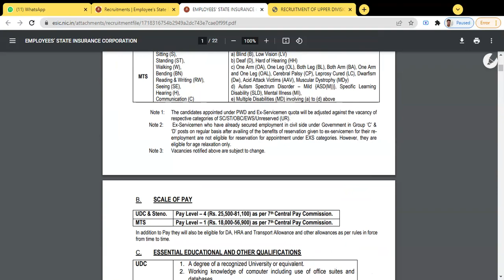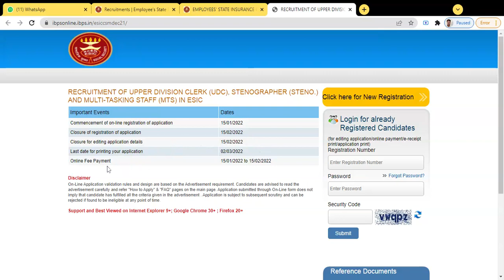ESIC NOTIFICATION FOR STENOGRAPHER POSTS (LAST DATE 15-02-2022 ONLY)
ESIC NOTIFICATION STENO/UDC ETC., LAST DATE 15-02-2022,